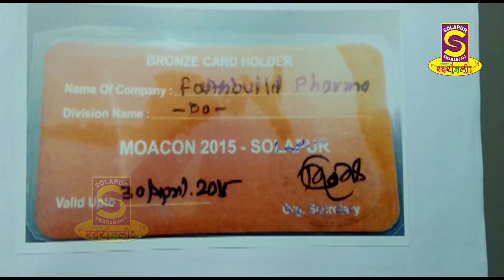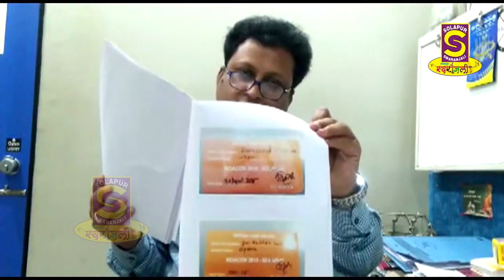अस्थिरोग असोसिएशनच्या बेकायदेशीर, मनमानी कारभाराविरोधात डॉ.आडके यांचा धर्मादाय आयुक्तांकडे तक्रार